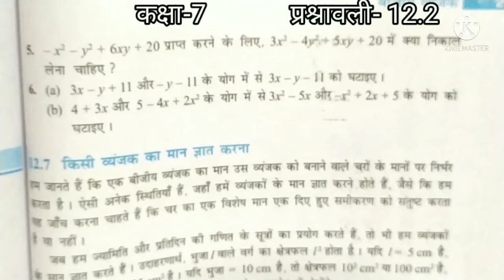NCERT Math Solution Class 7 Chapter 12 Exercise 12.2 Q.5-6, कक्षा 7 गणित अध्याय 12 प्रश्नावली 12.2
प्यारे बच्चों इस वीडियो में हम कक्षा 7 गणित के अध्याय 12( बीजिय व्यंजक) की प्रश्नावली 12.2 के प्रश्न संख्या 5 व 6 को सरल व आसान तरीके से हल करना सीखेंगे बच्चों यह पूरा वीडियो एनसीईआरटी पाठ्यक्रम पर आधारित है। इस वीडियो को पूरा देखने पर आपके मन में इस प्रश्नावली से संबंधित कोई भी डाउट नहीं रहेगा ऐसा मुझे विश्वास है lवीडियो को पूरा देखें वीडियो पसंद आए तो लाइक करें कमेंट करें और शेयर करें और अगर आप इस चैनल पर नए है तो चैनल को सब्सक्राइब करना ना भूले और साथ में दिए घंटी के निशान को प्रेस कर दें जिससे हमारी हर वीडियो आप तक समय पर पहुंचते रहे ।आप अपना बहुमूल्य कमेंट अवश्य दें आपका बहुमूल्य कमेंट हमें भविष्य में आपके लिए और अधिक बेहतर वीडियो बनाने में सहायक सिद्ध होगा मेरे बाकी सभी वीडियोस आप मेरे  DOUBTHUT चैनल से देख सकते हैं। इस वीडियो का लिंक नीचे दिया गया है धन्यवाद
क्षा 7 गणित अध्याय 12 प्रश्नावली 12.2 प्रश्न संख्या 5
कक्षा 7 गणित अध्याय 12 प्रश्नावली 12.2 प्र० संख्या 6
कक्षा 7 गणित अध्याय 12 प प्रश्नावली 12.2 हिन्दी में
 NCERT Math Class 7 Chapter 12 Exercise 12.2
NCERT Math Class 7 Chapter 12 Exercise 12.2 in hindi medium
CBSE math class 7th chapter 12 exercise 12.2 hindi medium me